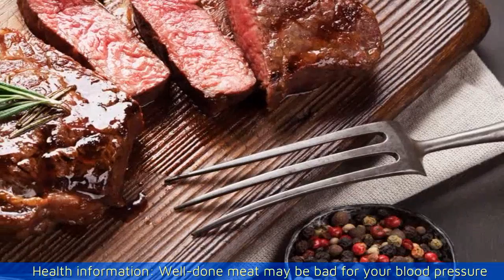Health information: Well-done meat may be bad for your blood pressure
You might think twice about how you want that steak cooked.
People who like their steak well-done instead of rare might face a slightly increased risk of high blood pressure, a preliminary study suggests.
The study, of more than 100,000 U.S. adults, found the odds of high blood pressure were a bit higher among people who liked their meat grilled, broiled or roasted, versus those who favored more temperate cooking methods.

The same was true of people who were partial to well-done meat. Compared with fans of rarer meat, they were 15 percent more likely to develop high blood pressure over 12 to 16 years.